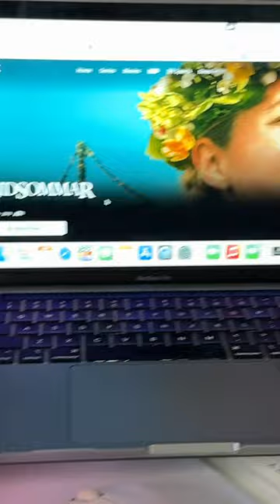DOING MY NAILS FOR COACHELLA…but not really🧍🏻‍♀️